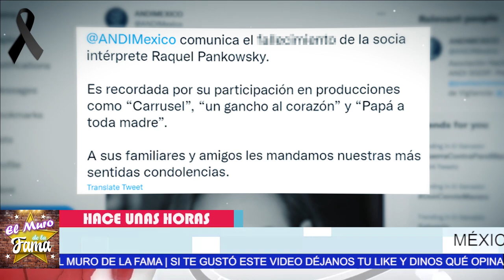🖤 🌹𝗨𝗹𝘁𝗶𝗺𝗼 𝗠𝗶𝗻𝘂𝘁𝗼:Confirman 𝗧𝗥𝗜𝗦𝗧𝗘 𝗡𝗢𝗧𝗜𝗖𝗜𝗔 De Famosa 𝗔𝗖𝗧𝗥𝗜𝗭 𝗠é𝘅𝗶𝗰𝗼 Se Viste 𝗗𝗘 𝗟𝗨𝗧𝗢 𝗛𝗼𝘆!🎚️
elmurodelafama

¡ BIENVENIDOS ‼️

Entertainment
Television program
noticias de espectaculos
espectaculos noticias
noticias de la farandula
tv mexicana
Televisa espectaculos
chismes
escandalo de los famosos 2021
farandula 2021
chisme de farandula
karol tamiko
programa hoy
suelta la sopa
polemica
Ventaneando